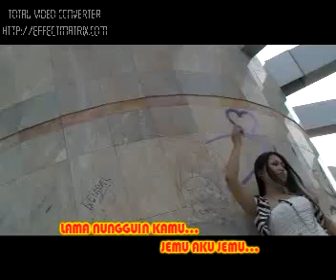UMMU KULSUM ( IKAN REBUS ) By. Nano Suwarno Dhozer